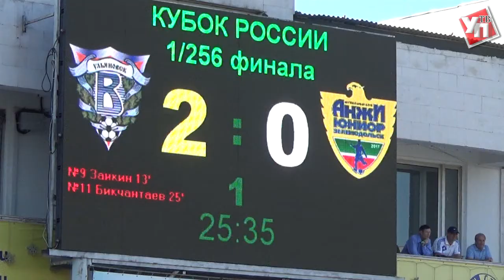«Волга» пожалела юниоров «Анжи»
Ульяновская футбольная «Волга» успешно прошла 1/256 финала Кубка России. На стадионе «Старт» в Заволжье Ульяновска волжане переиграли зеленодольский клуб «Анжи-Юниор» - 2:0.